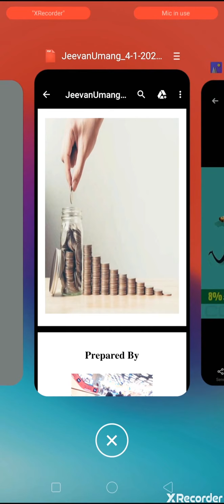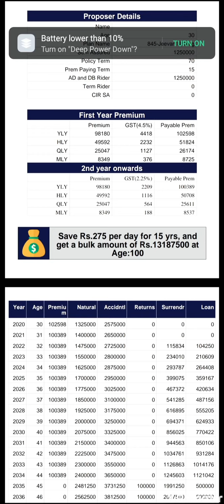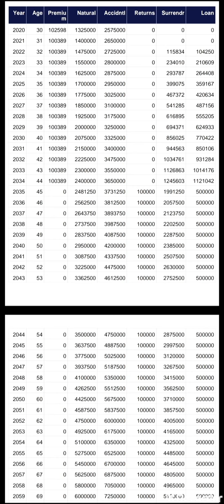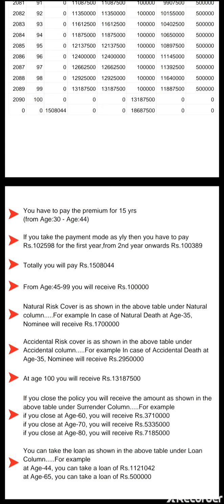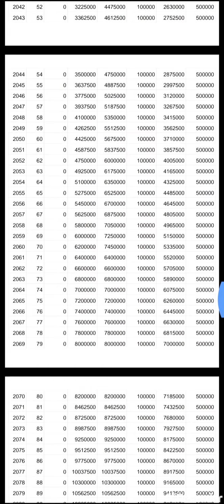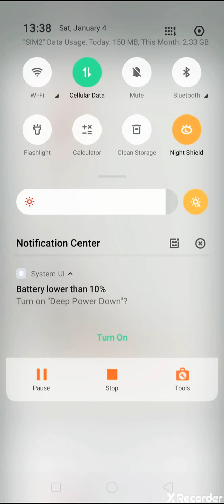LIC Jeevan umang 8% Gauranteed return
One of the best plan by LIC offering 8% Gauranteed return..

Please call or msg to know more...

Deepak kumar prasad
LIC of India Delhi branch